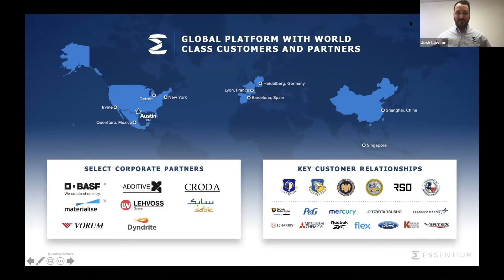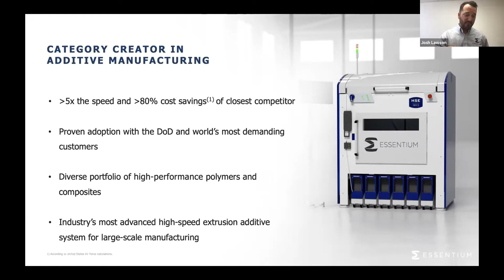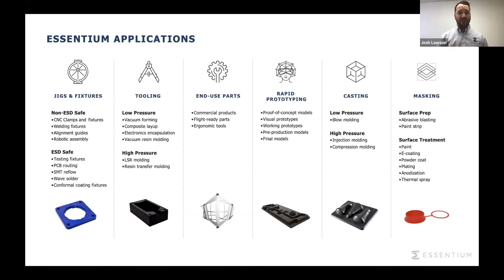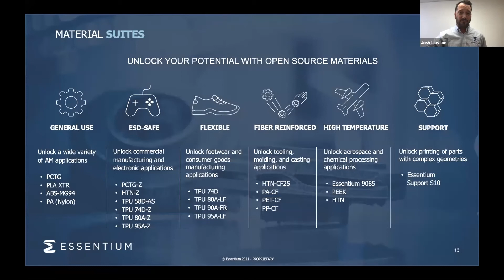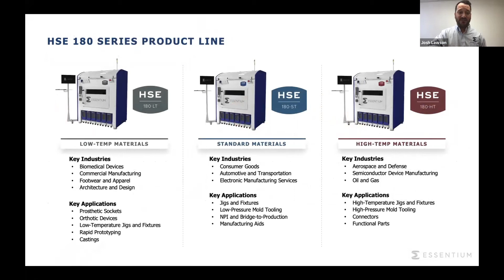Essentium: Pitch at GovShop's Tech & Innovation Showcase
The Tech and Innovation Showcase by GovShop is where several emerging companies pitch to the government sector and make them discoverable to connect to better opportunities.

Apply for the Tech & Innovation Showcase and deliver your 5-minute elevator pitch to differentiate your offering and build your leads

This video is a pitch from Essentium. Essentium, a GovShop member, is providing industrial 3D Printing Solutions.

Essentium pitched their product offering at the GovShop Tech & Innovation Showcase for an audience of government buyers from across 250+ federal, state, and local agencies.